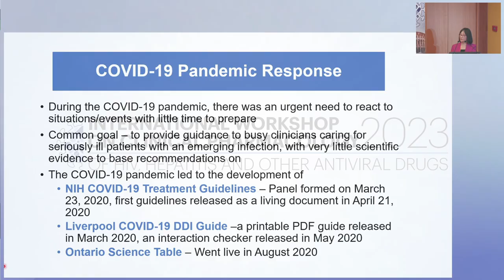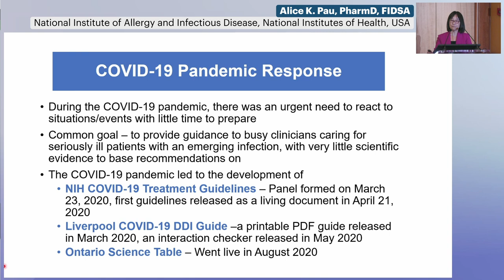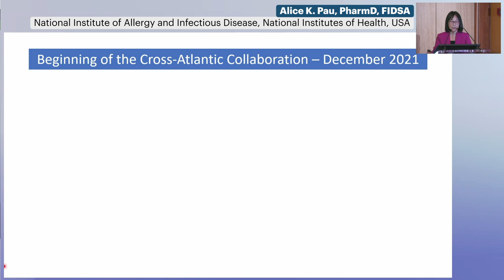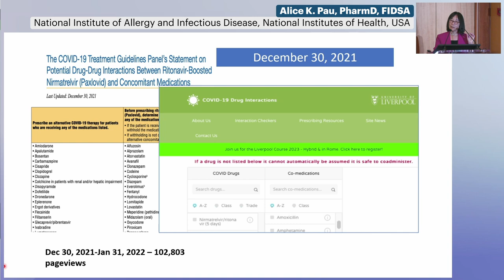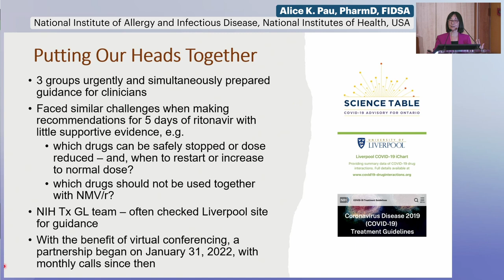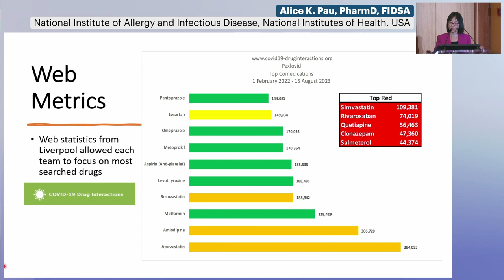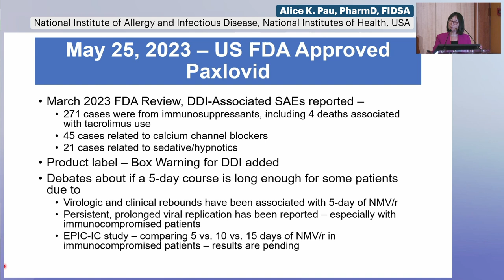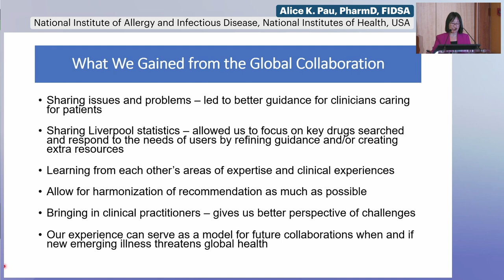Invited Lecture | Alice Pau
Lecture: A Global Collaboration to Harmonize Guidelines for Clinical Management of Ritonavir-Boosted Nirmatrelvir DDIs

Speaker:
Alice K. Pau, PharmD, FIDSA
National Institute of Allergy and Infectious Disease, National Institutes of Health, United States

Presented at the International Workshop on Clinical Pharmacology of HIV, Hepatitis, and Other Antiviral Drugs (Antiviral PK) 2023

About the workshop:
The International Workshop on Clinical Pharmacology of HIV, Hepatitis, and Other Antiviral Drugs 2023 took place as a hybrid workshop from 11-13 September 2023 in Rome, Italy.

The International Workshop on Clinical Pharmacology of HIV, Hepatitis, and Other Antiviral Drugs gathers leading experts to discuss all aspects of the optimal use of antiviral therapy including drug-drug interactions, pharmacokinetics of investigational and existing drugs, pharmacodynamics, drug dosing in underrepresented populations, post-marketing surveillance, and regulatory considerations.